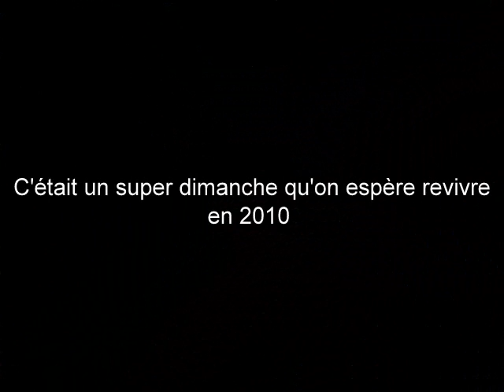Redon 12 avril 2009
photos des 3 courses cyclistes de Redon